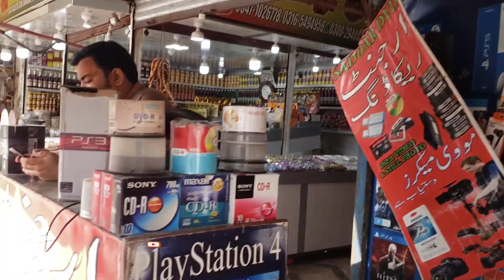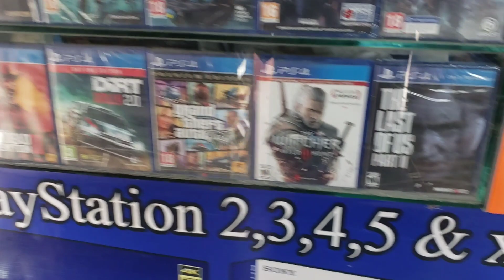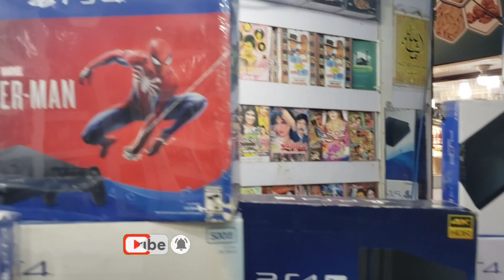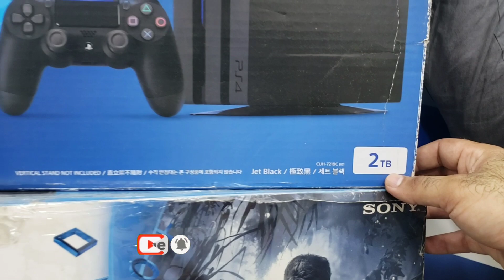Eid Deals On Every Used Consoles||PS5 PXN V9 & PS4 Contollers Prices In Pakistan(Karachi) At Saddar.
Eid Deals On Every Used Consoles || PS5 Latest Price || PXN V9 Steering Wheel, PS4 & Xbox 360 Controllers Prices || PS4 Slim 1TB Days Of Play Edition & PS4 Pro 2TB Prices In Pakistan(Karachi) At Saddar, Rainbow Center...

0:00 Shop Overview
1:52 Video Details
2:31 Home Delivery Services Details
3:55 Consoles Buying Details
4:31 Last Video Response
5:26 Video Reference Discount
5:52 PS4 Stock Details
6:36 Warranty details
7:02 Used Xbox 360 Slim Price
7:28 Used Xbox 360 Fat Price
7:47 Used PS3 Slim Price
8:01 Why Not PS3 Ultra Slim
8:35 Used PS2 Price
8:58 PS5 Latest Price
10:11 Used PS4 Fat Jailbreak Price
10:35 Used PS4 Fat Non-Jailbreak Price
10:56 Used PS4 Slim Quantity
11:19 Used PS4 Slim 500GB Non-Jailbreak Brand New Condition Price
12:05 Used PS4 Slim 500GB Non-Jailbreak Brand New Condition Price
12:18 Used PS4 Slim 1TB Days Of Play Edition Non-Jailbreak Price
12:36 Used PS4 Slim 500GB Non-Jailbreak with Fifa 19 Box Price
13:11 Used PS4 Slim 1TB Jailbreak with Spider-Man Box Price
14:23 Used PS4 Pro Jailbreak Price
14:52 Used PS4 Pro Non-Jailbreak Price
15:06 Used PS4 Pro 2TB Jailbreak Price
16:12 Used PS4 Fat 1TB Non-Jailbreak with Uncharted 4 Box Price
16:37 Normal Used PS4 Slim Jailbreak Price
16:49 Normal Used PS4 Slim Non-Jailbreak Price
16:54 PS4 Copy Controllers Prices
17:35 Xbox 360 Wire & Wireless Controllers Prices
18:09 PXN V9 Steering Wheel Eid Deal Price
18:35 Used PSP Price
19:18 PS4 Used Original Controllers Price
19:46 Outro

Shop Add: Shop# G-112, Rainbow Center, Saddar, Karachi.

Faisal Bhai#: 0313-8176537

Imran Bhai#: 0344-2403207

Shop Name: Saddar DVD

Shop Detail: Xbox 360 and Playstation 2,3,4,5 New And Used Games Collection. Available In Economical Rates And Also Mobile Accessories Available. For Best Recording VHS To CD/Cd To VHS. N.T.S.C To PAL/PAL To N.T.S.C. CD To DVD